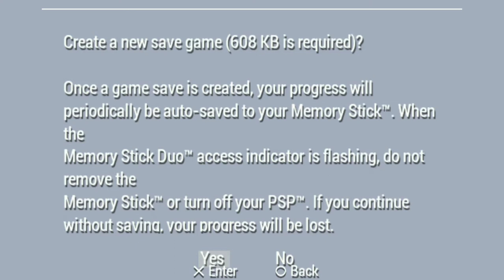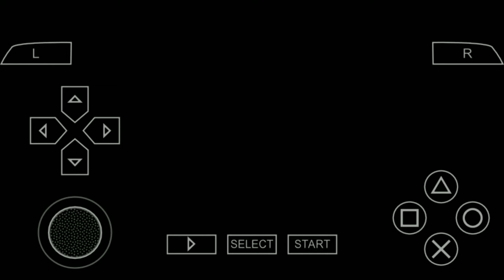I am a spider man webs of shadows